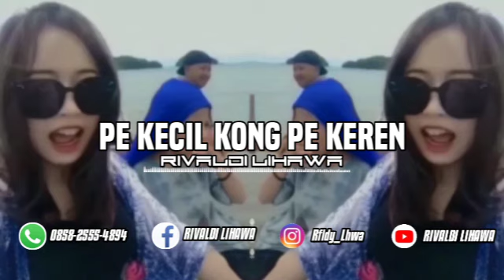PE KECIL KONG PE KEREN - Rivaldi Lihawa (Official Music)2021‼️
Hello guys!!
Terimakasih yah kalian sudah mampir di channel saya
Jangan lupa ya guys.
Bantu suport channel saya dengan KLIK!!

• SHARE ( Ke Teman-teman kalian )
• COMENT ( Jika Ada yang ingin kalian komentari )
◾Judul : Pe Kecil Kong Pe Keren
◾Mixing & Mastering : Rivaldi Lihawa
◾Gendre : Simple Hybrid
◾Year : 2021 !!!